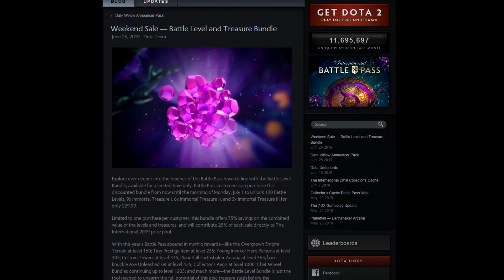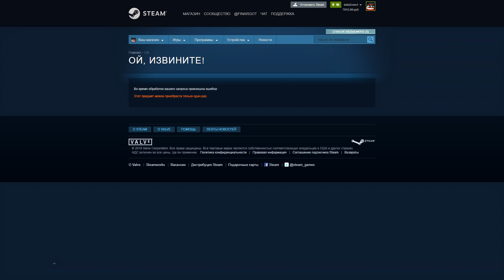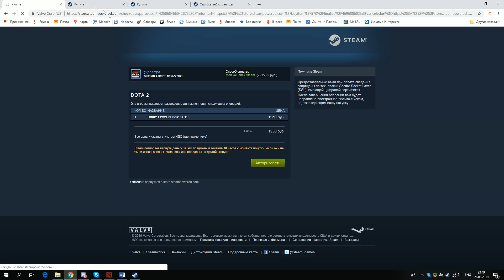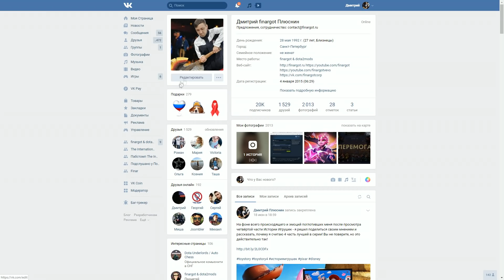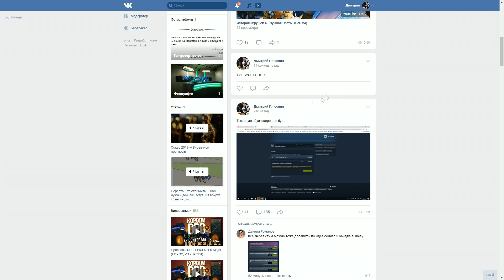10 Наборов на Халяву + Абуз на 2+ Бандла Ti 2019 Battle Pass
Рассказываю об абузе наборов уровней и бандла Battle Pass Ti 2019, а также разыгрываю целых десять штук таких наборов!
Для участия нужно сделать несколько вещей:
►Оставить комментарий под этим роликом: На кого ждёшь иммортал и укажи ссылку на свой ВК / Инст
►Итоги я подведу 30 июня на стриме (не забудь фоловнутся!)
►По поводу приза надо отписать втечение дня